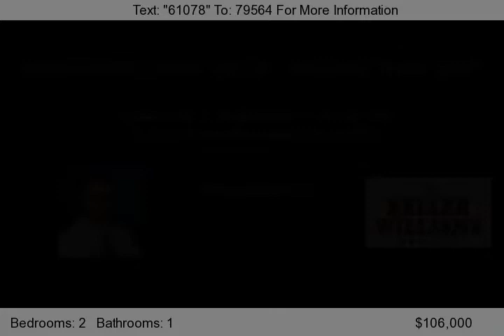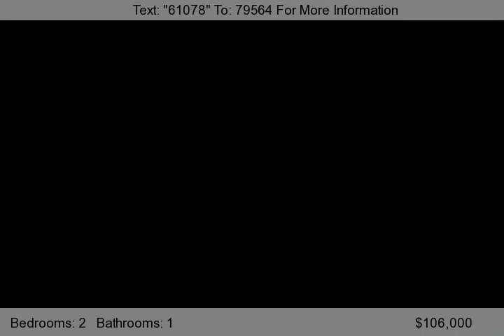21 First Street, Rochester, NH 03867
This well maintained 2 bed 1 bath home w/ 1 car garage features a recently remodeled kitchen w/ center island, newer vinyl siding, large living room private back yard. Why buy a beat up foreclosure when you can own a property in great shape for the same price? Perfect for 1st time buyers or those looking to downsize, dont miss this opportunity. Dire...